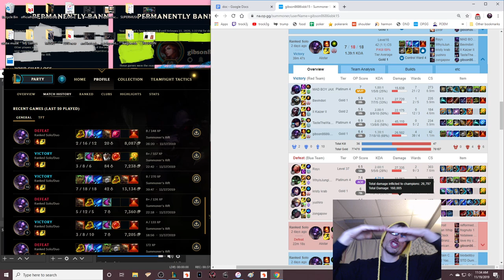THE BATTLE OF GIANTS : A TALE OF TWO CARRIES (TAKE A SEAT!!!!)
THAT BIT AT THE END THERE WAS REQUIRED BY MY DOCTOR AFTER WATCHIN DIS MATCH THEY SAID IF U R NOT STRAPPED DOWN BY UR BOOT STRAPS U MAY AS WELL RODEO A METEOR CAUSE DIS MATCH IS MORE LIT DAN TWO COLLIDING NEUTRON STARS!

ALISTAR CAIT AN WW TAKE TO D RIFT IN SOME OF D GREATEST (AN NOOBEST) PLAY THAT HATH EVER STRICKEN D GROUND OF DIS HERE RIFT!!! ALI SIDE GOT A SINGLE-USE PIECE-A-PLASTIC BENT STRAW LAYIN ON D GROUND UP TOP AN A GLUED TOGETHER DRY-ROTTED DAMP JENGA SET IN D MID BUT DIS IS TO NO SURPRISE TO OUR ONE AND ONLY GLORY TO MINOTAUR ALI AN SEE D POTENTIAL IN CAIT AN DECIDE TO TRY HIS BEST!
DIS IS WITOUT A DOUBT NOT IGNORING D YOGA MAT IN D ENEMY TEAM BOT LANE DAT WAS BOUGHT 4 CHRISTMAS AGO USED DAT MORNING DEN PUT IN D CORNER OF D BASEMENT SLOWLY ACQUIRING GREATER AMOUNTS OF ASBESTOS BUT WW DO NOT MIND AN WW GOIN IN WIT D RES OF HIS SQUA IN DIS WAR OF D AGES...

***WILL*** ALISTAR B ABLE TO DEFEAT DIS WORTHY OPPONENT WIT ALL DIS WEIGHT ON HIS BACK!?!
***WHAT*** SORT OF CRAZY ADAPTATIONS WILL GIBSON8686 MAKE TO CONQUER D NEW SEASON!?!?
HOW WILL DIS ALI DEFEAT THE MILLIONS OF PLAYERS SITTING BETWEEN HIM AND CHALLENJOUR!?!?!?!

FIND OUT DAT, AN MORE... ON TODAY'S EPISODE OF: EKKO U MIGHT B D EQUIVALENT DAT D BIBLE IS TO PROOF (0) AN JAX U SORT OF RESEMBLE AN EXTINCT SPECIES OF ISOPOD PLUS WW U PUTTIN UP A PRITTY GUD FIGHT BUT ME AN MA DUDE CAIT D KILLA R GONNA PUT A STOP 2 ALL YA NOOBS RN RIGHT HERE!

(ACCOUNT: gibson8686isbk15, ELO: PLAT)